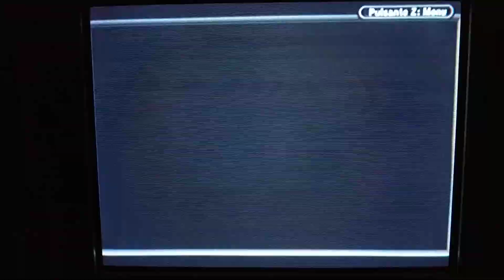Gegege no Kitaro: Kiki Ippatsu! Youkai Retto - GBA - Konami - gameplay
One of the most underrated GBA games, a great metroidvania made by Konami only for Japan. Original game played on a Sony Trinitron crt with the Game Boy Player' add on for Gamecube.